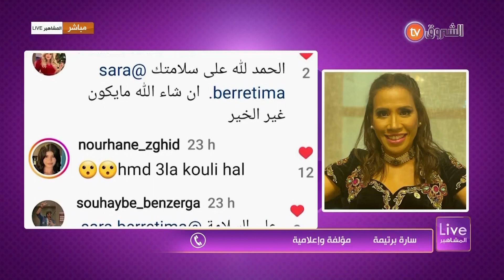المؤلفة سارة برتيمة تطمئن بشأن حالتها الصحية.."تجاوزت مرحلة الخطر.. وراح تشوفوا شيء جميل في رمضان"